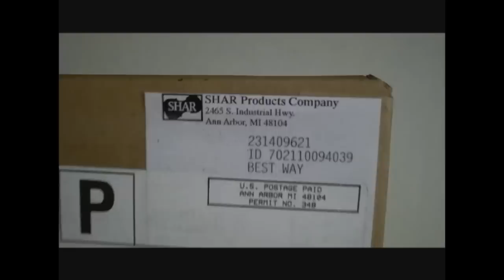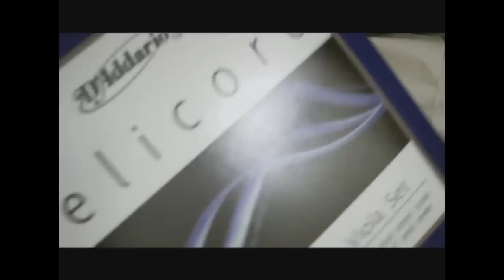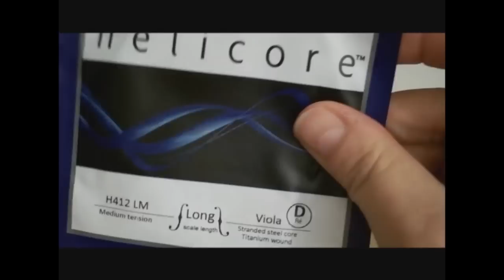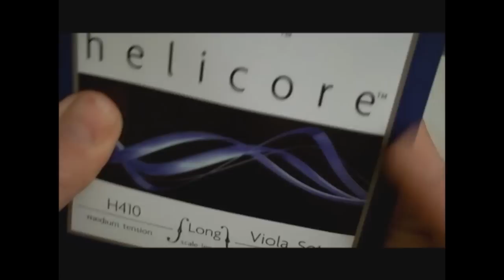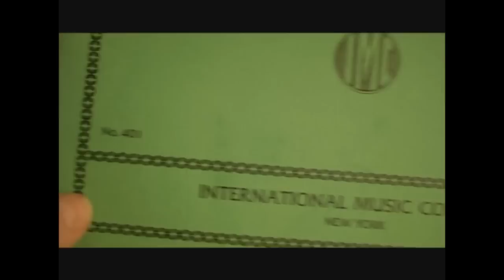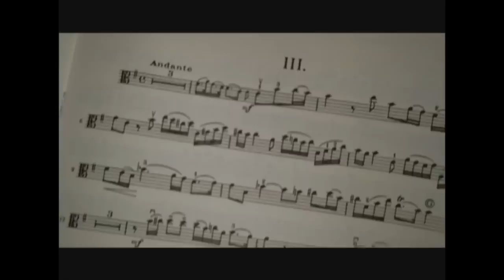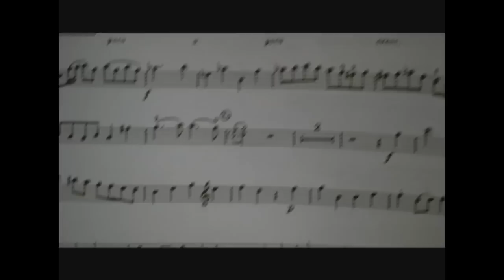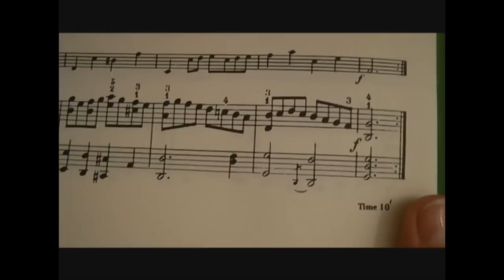Unboxing Strings and Music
Silent unboxing of viola music and strings